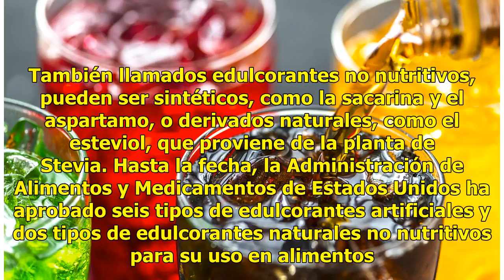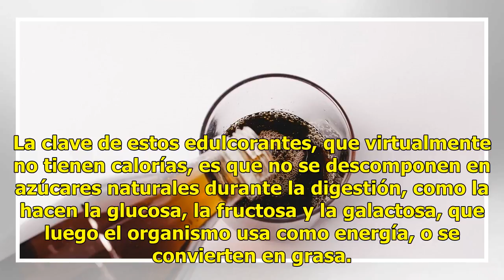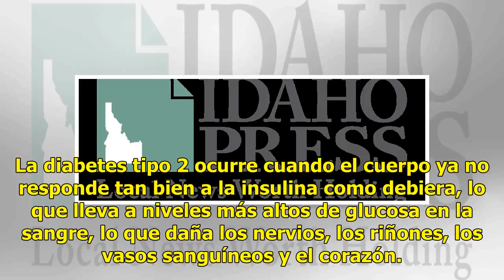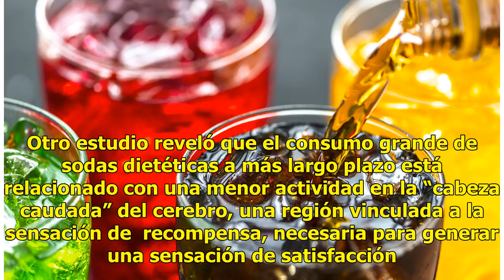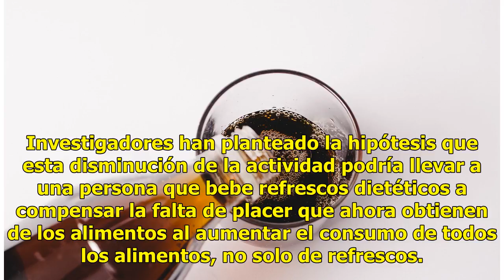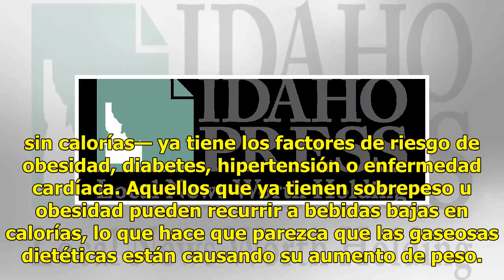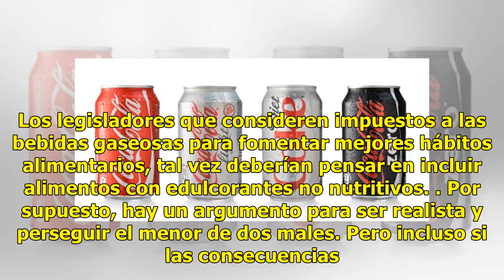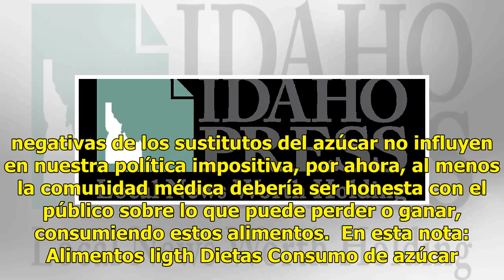Las bebidas "light" pueden perjudicar tu dieta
Los edulcorantes artificiales están en todas partes, pero el jurado todavía está deliberando sobre si estos productos químicos son inofensivos. También llamados edulcorantes no nutritivos, pueden ser sintéticos, como la sacarina y el aspartamo, o derivados naturales, como el esteviol, que proviene d...